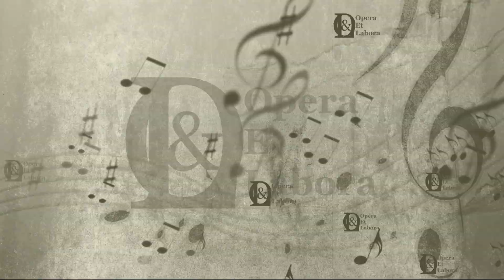O&L Historical Zipoli: Corrente - Viktor Hartobanu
Welcome to Opera et Labora Historical, episode 1! This video dates back to the last millenium, can you imagine? Now, 14 years later it needed to be revealed to the world. Whoever wants to see more of my past self should tune in in two weeks were I'll be uploading the next video in this series. But for my newest recordings you only have to wait 'til next Saturday!

Stay well-tuned,

Viktor